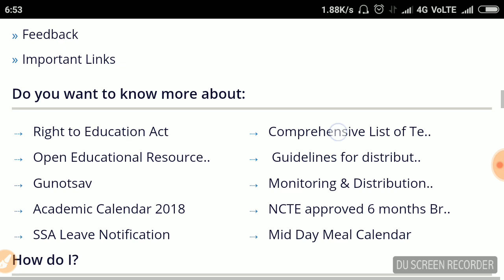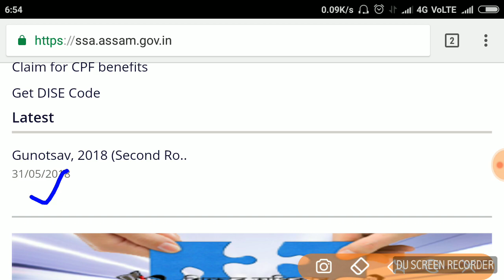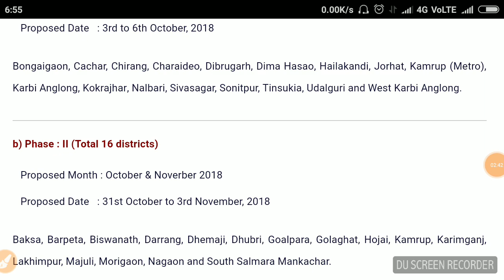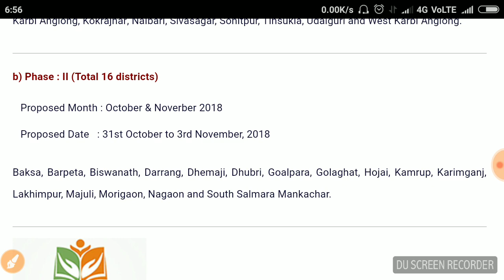BREAKING NEWS||GUNOTSAV-2018||IMPORTANT DATE||FOR ALL DISTRICT||ASSAM||KNOW YOUR GUNOTSAV DATE